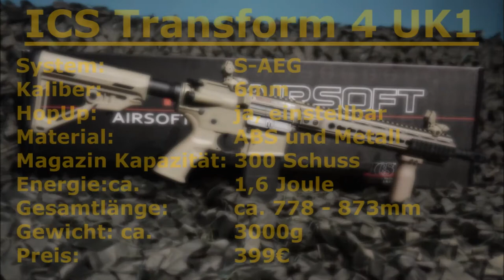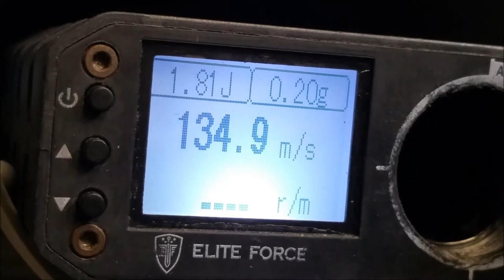Review | ICS Transform 4 UK1 S-AEG german / deutsch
Zu sehen ist hier die ICS Transform 4 zu kaufen bei Begadi.